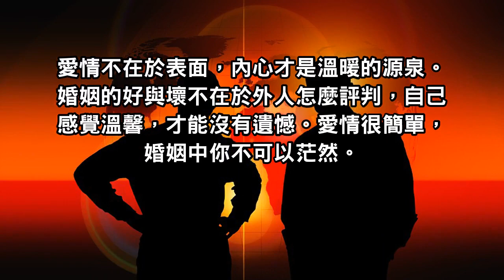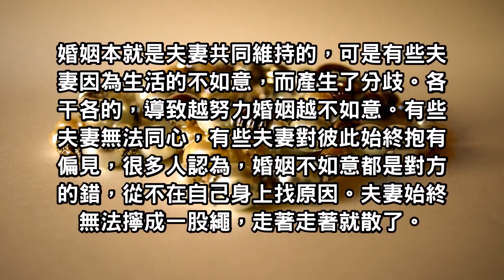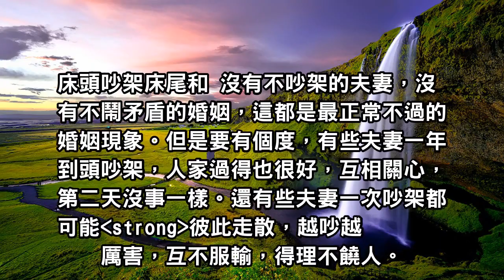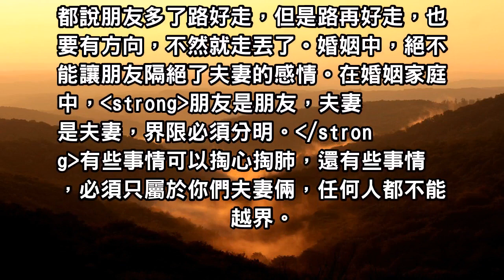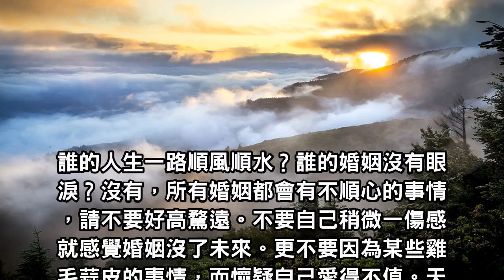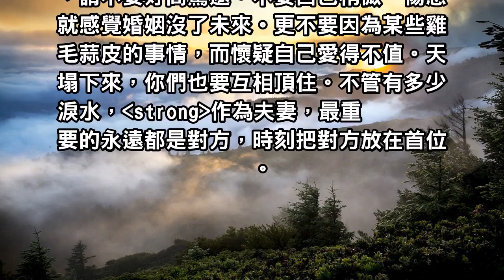這才是嫁給愛情！！我見過最美好的6種夫妻關係，說著簡單做著難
愛情不在於表面，內心才是溫暖的源泉。婚姻的好與壞不在於外人怎麼評判，自己感覺溫馨，才能沒有遺憾。愛情很簡單，婚姻中你不可以茫然。